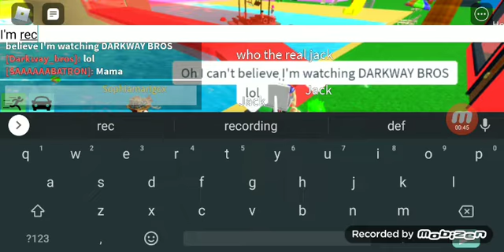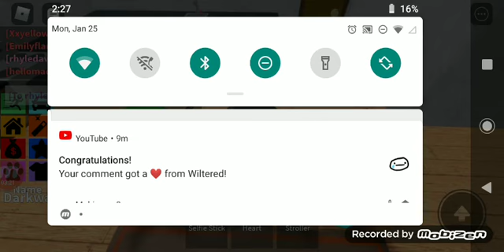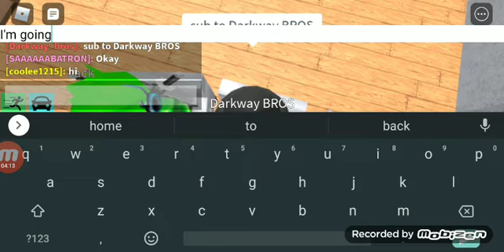playing with a new fan